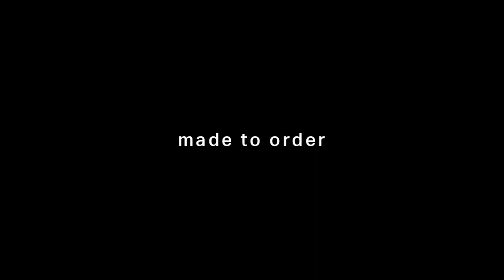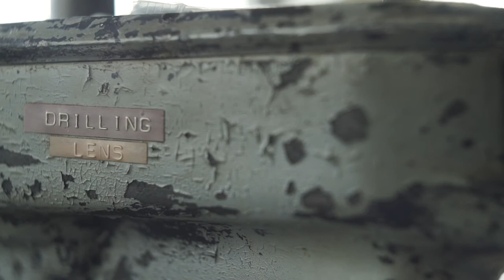Behind Our Doors: The unique craft behind the modern spectacle maker Cubitts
Cubitts is driven by the belief that spectacles should be a fusion of design, function and style. Each frame is made by hand and built to be worn for life. We're inviting you to see just how the 18 karat gold frames are made. Combining cutting-edge technology with traditional craft, these made-to-order frames are exclusive to Jermyn Street and are handmade in England’s oldest surviving spectacles factory.